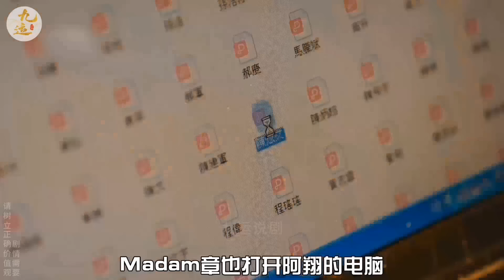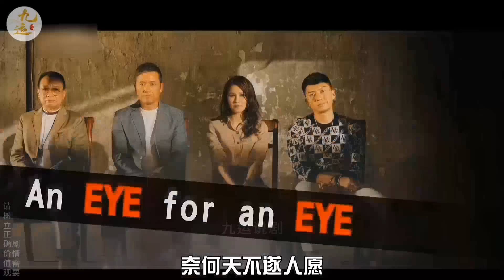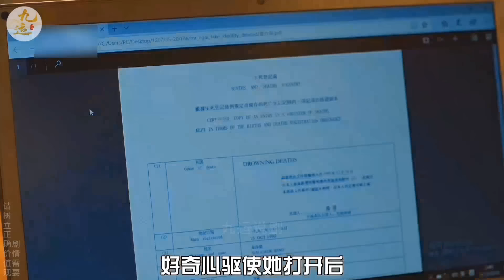一口气看完《使徒行者3》卧底匪徒斗智斗勇，昔日搭档敌我难分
故事简介《使徒行者3》《Line Walker: Bull Fight》
《使徒行者系列》第三部。薛家强爆seed（林峰 饰）继续为刑事情报科执行任务，打击不同罪犯；而卓凯（苗侨伟 饰）因三年前枪伤犯罪集团主脑钱瑞安（钟景辉 饰）而被判入狱三年，在刑满出狱后并选择开设咖啡店安稳度日，却面临被黑帮追杀的危险。另一方面，情报科总督察章纪孜（黄智雯 饰）与卓凯的前卧底郑淑梅（黄翠如 饰）却怀疑卓凯意图投入黑道；暗中着手调查卓凯与黑道人士的关系. 家强与卓凯侦查人口贩卖案件，保安局首席调查员韦作荣（马国明 饰）合力侦破；保安局新设立的情报科邀请徐天堂（袁伟豪 饰）加入，卓凯人在江湖，卷入黑帮话事人选举。昔日伙伴却以另外一个身份去参加选举，卓凯重遇应为已经被家强枪杀的老对手覃欢喜（许绍雄 饰），并发现韦作荣的真正身份是昔日敌人魏德信（陈豪 饰）之亲弟魏德礼，他正计划对众人报复，众人合力调查；揭发了一个个庞大的黑暗势力，顿时一股风云再次步步紧逼着.